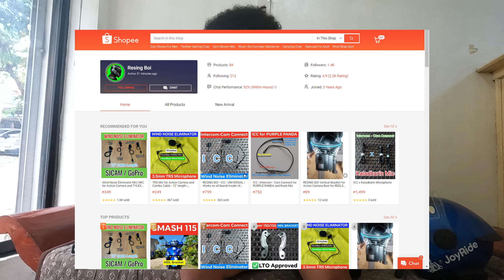KAHIT MAPUTI NA ANG BUHOK KO 😍 | MOTOVLOGGING SET-UP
Vlog Title - KAHIT MAPUTI NA ANG BUHOK KO 😍 | MOTOVLOGGING SET-UP